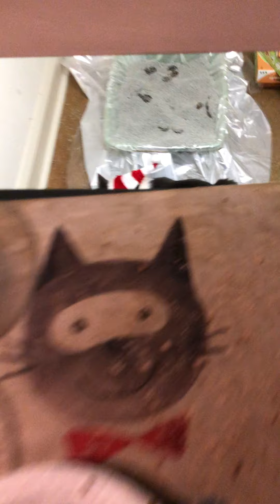CAT THROWS FIT OVER SANTA HAT AGAIN!!!!!!!